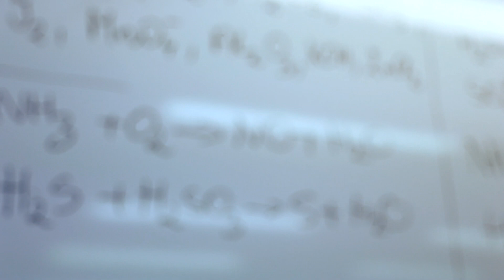Zespół Szkół Technicznych i Ogólnokształcących Nr 1 w Chorzowie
Prezentacja Zespołu Szkół Technicznych i Ogólnokształcących Nr 1 w Chorzowie